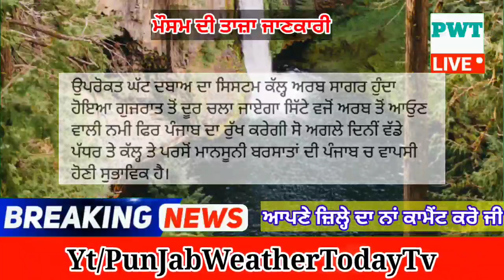Punjab News Live - Latest Punjab News - Bhagwant Mann - Breaking News of Punjab Politics